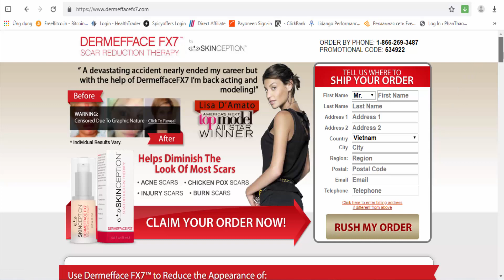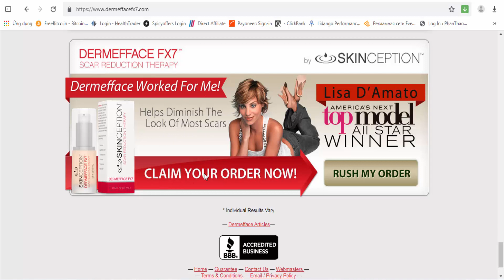Dermefface FX7™ Scar Reduction Therapy - sexy skin with visibly faded scarring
What do a pencil and Dermefface FX7™ Scar Reduction Therapy have in common? They both erase things. Only with Dermefface FX7™ Scar Reduction Therapy, the canvas is the human body, and the reward is sexy skin with visibly faded scarring.

Hope that got your attention, because plenty of folks have scars they'd prefer to not have. And when you help erase those reminders of physical trauma and give these clients the sexy skin they desire, they'll be very grateful indeed.

Dermefface FX7™ Scar Reduction Therapy is a natural process that works with the skin's 28-day regeneration process. We've designed it to stimulate a healthy balance of collagen production, push 'scarred' skin cells to the surface where they're sloughed off and replaced by normal, healthy, vibrant and scar-free skin cells for the world to admire!

Offered in a tube lasting thirty days. Applied twice daily, once in the morning and again in the evening.
Men and women age 21+ who want to increase their sex appeal and erase the embarrassment of scars on their skin.